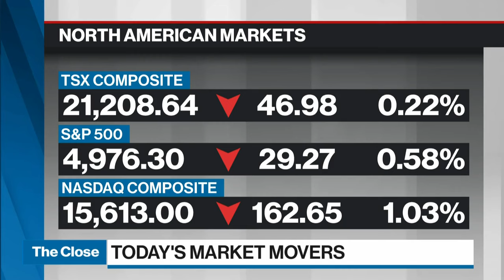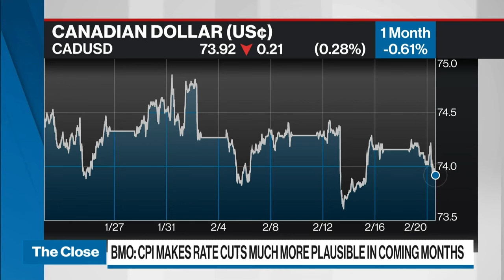CPI read makes rate cuts much more plausible in coming months: BMO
Canada's inflation rate slowed more than expected in January, with prices increasing at a 2.9% annual pace. Robert Kavcic, senior economist at BMO Capital Markets joins BNN Bloomberg to discuss inflation and when to expect rate cuts from Bank of Canada.